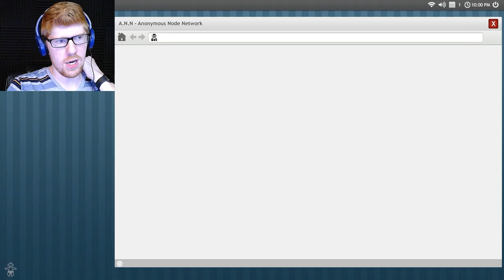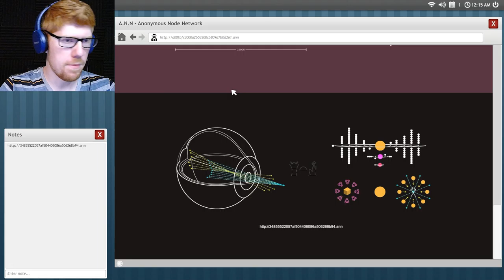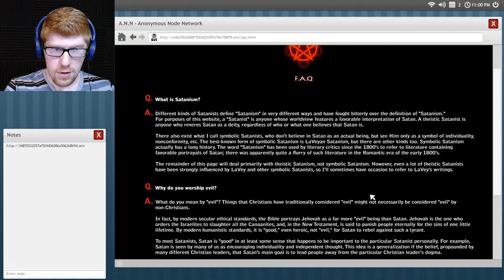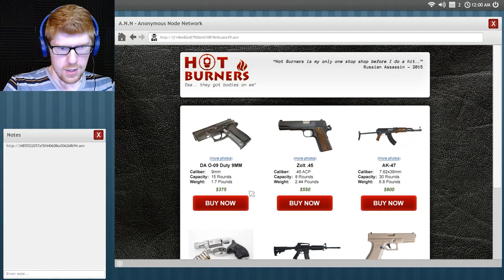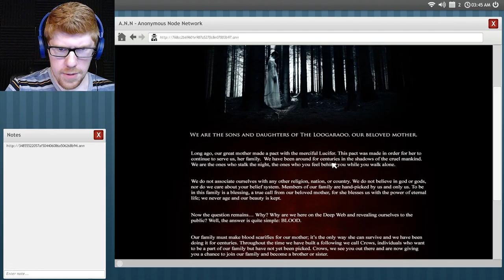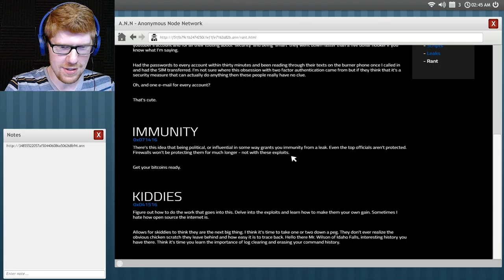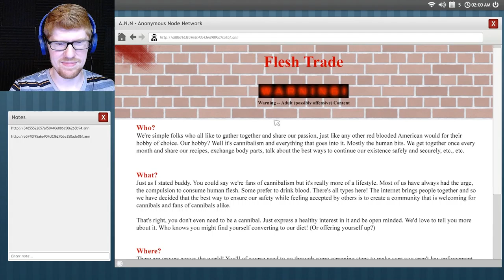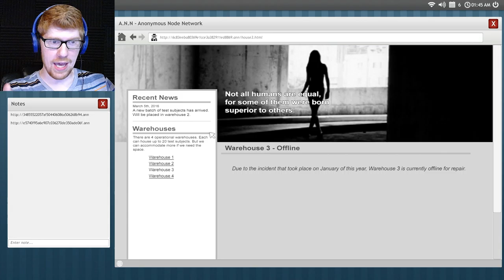A Wild Goose Chase - WELCOME TO THE GAME Let's Play Part 5 || MISTERRED PLAYS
Alright, I'll be honest. In this episode, I start the game in Casual mode. This means that there are no keys to find, and I didn't realize that. So this episode is one of the most pointless ones I've ever done. A thousand apologies.